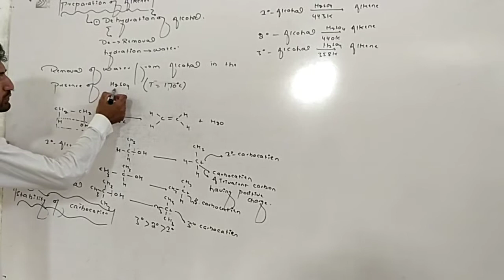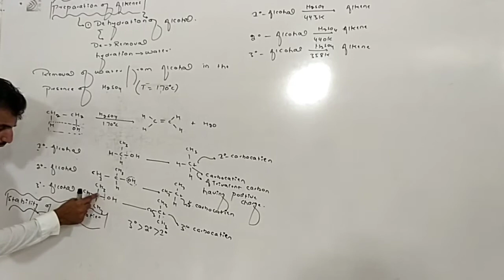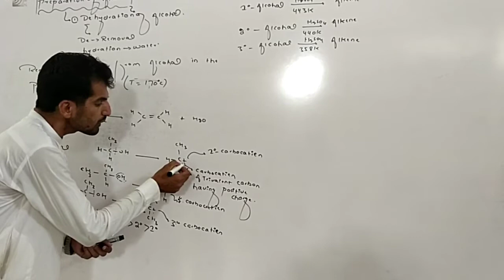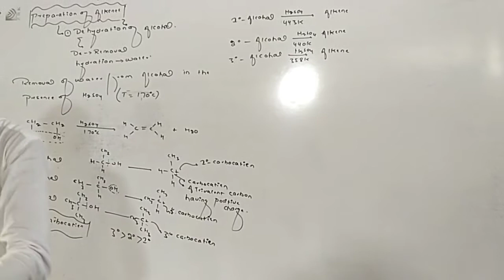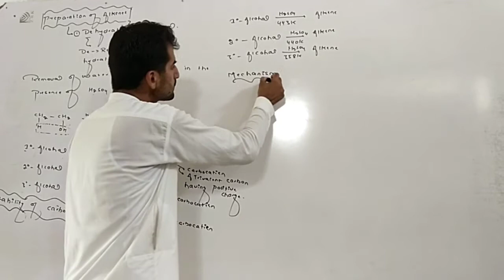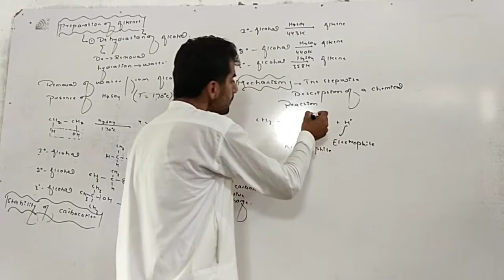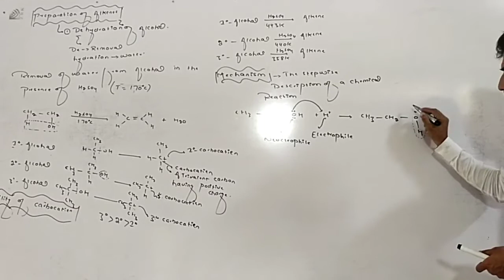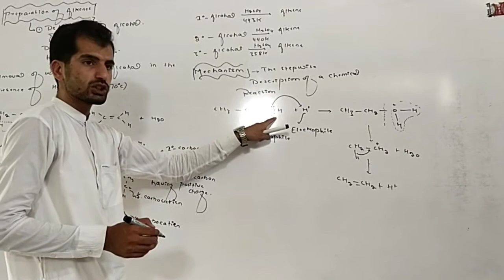Dehydration of alcohal preparation of alkenes